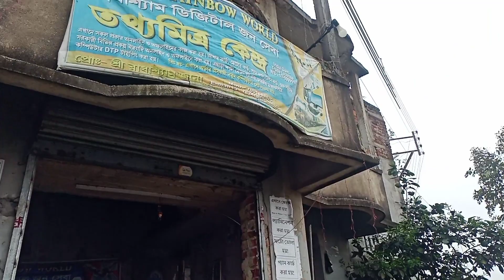I took flowers from this southern part flowers shop of pichhabani...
I hope you enjoyed the vlog video